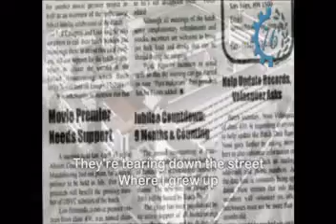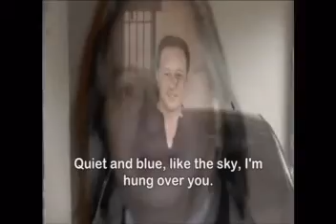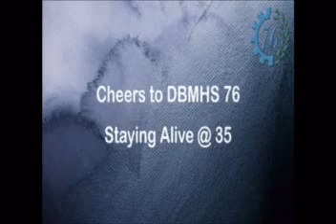Reposted Video 2 Don Bosco Manda Prehomecoming jan 15 2011